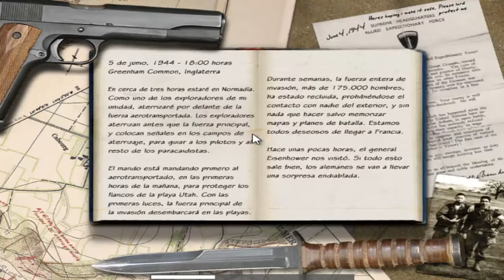Call of Duty: 1 - Campaña Estadounidense - Segunda Misión - El Buscador de la Ruta (Path Finder)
Gameplay del videojuego en PC con Camtasia 8.

La madrugada del día D te lanzas en paracaídas detrás de las líneas enemigas. Casi ningún soldado de las divisiones aerotransportadas ha caído donde debía. Deberás abrirte paso hasta St. Mère Eglise, una pequeña aldea situada a pocas millas del infierno desatado en las playas.